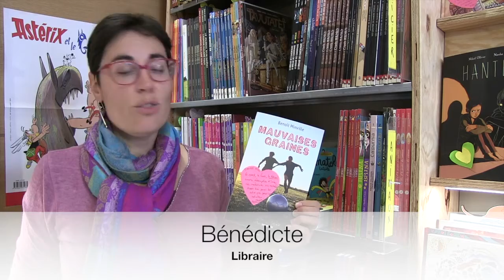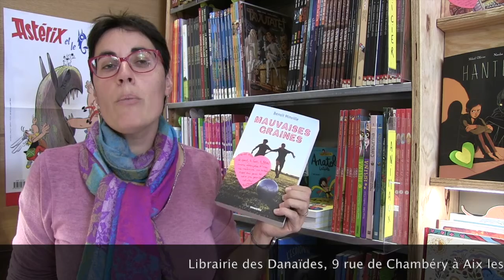Une libraire un livre : Bénédicte nous parle de Mauvaises graines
Une libraire un livre : Bénédicte nous parle de Mauvaises graines de Benoit Minville